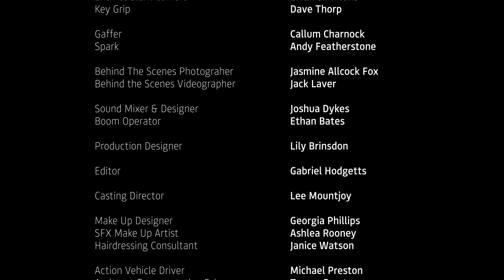The Cabin Below A Diamond Sky | Short Film (RTS NW Nominated)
Watch the RTS NW Nominated short film 'The Cabin Below A Diamond Sky', Starring Tom Lister (Emmerdale) and Elianne Byrne (Where the Heart Is).

Produced by e.motion Pictures

Producer - Lee Preston
Director & Writer - Alex Coleborn
Writer & Assistant Producer - Juliette Holmes
Director Of Photography - Nathan McDonald
Production Designer - Lily Brinsdon
Sound - Joshua Dykes & Ethan Bates
Editor - Gabriel Hodgetts
Casting Director - Lee Mountjoy
Executive Producers - Susan Hanley & Michael Szreniawski
Associate Producers - James Blackler & John Danbury
Special thanks to Cabaret Costumes & all the donators towards this film

Equipment by MediaDog Hire & Salford University
Camera: ARRI ALEXA MINI LF w/ Samyang XEEN cine primes
Award Winner at SHORT To The Point film festival 2022
Royal Television Society North West 2022 Best Film Nomination

Filmed 2021 in Manchester and Lake District (Windermere).